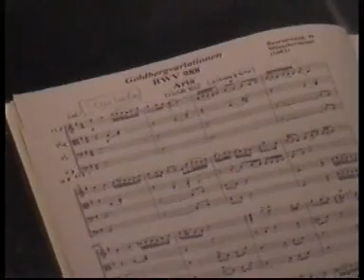Goethe & Hafis Veranstaltung: Musikalische Soiree Part3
Musikalische Soiree
(Veranstaltungsort: In der Emmaus - Kirche Borsigallee 25 )

  Anlässlich des 90. Geburtatages des
Oboisten und Dirigenten
Helmut Winschermann

Die Bachsolidten spielen
Werke von Bach, Beethoven, Mozart und Dvorak
Dirigent: Hemut Winschermann

Ausführende:
Prof. Ingo Goritzki (Stuttgart) Oboe,
Yeon Hee Kwak (Stuttgart) Oboe und Oboe d'amore
Prof. Andreas Krecher (Düsseldorf) Violine
Katharina Sprenger (Leipzig) Violine
Prof. Jürgen Kussmaul (Düsseldorf) Violine
Hartmut Becker (Leipzig) Cello
Mindori Nojiri-Winschermann (Bonn-Detmold) Cembalo